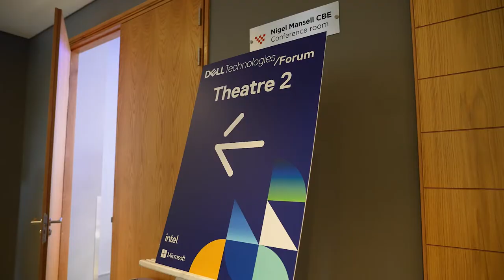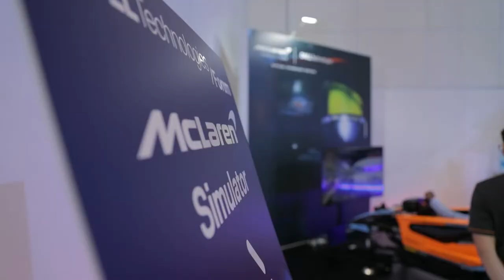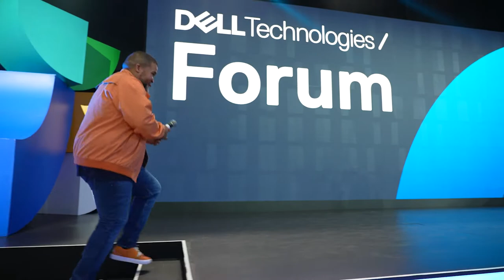2022 | Dell Technologies Forum South Africa